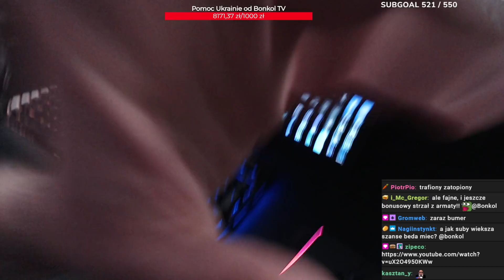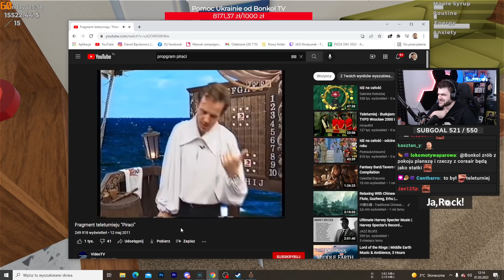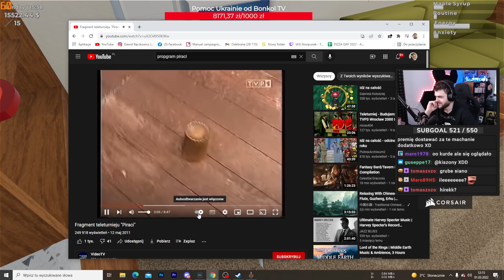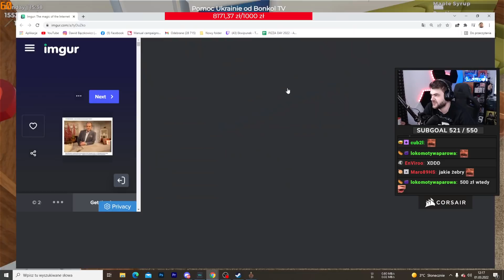Przyszedł rachunek za prąd - Mon Bazou (Live)